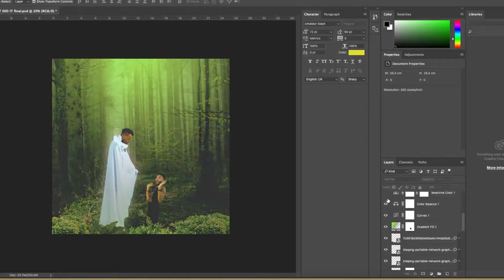Sunday - I didn't did it is DONE!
Today we finished with everything, it's been a wonderful week.